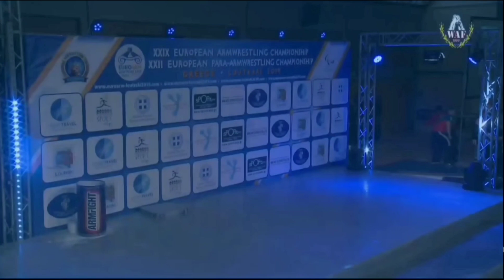Ivan Matyushenko Highlights/イヴァン・マティシェンコ アームレスリングハイライト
Иван Матюшенко
身長192cm
ベンチプレス 150㎏×10回
　　　　　　 170㎏×5回
　　　　　　 190㎏×1回
　　　　　　 200㎏×1回
Rus national champion (13🥇)
European champion EAF (3🥇)
World champion WAF (4🥇)
ONLINE COACHING

ЗМС 🇷🇺 армрестлинг
Чемпион России ФАР (13🥇)
Чемпион мира WAF (4🥇)
Чемпион Европы EAF (3🥇)
ДИСТАНЦИОННЫЙ ТРЕНИНГ
ONLINE COACHING